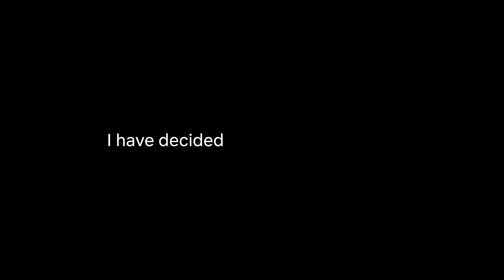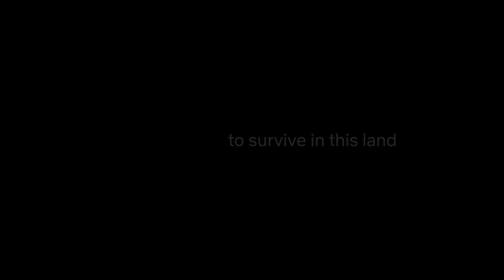Meu Nome é Loh Kiwan (Teaser) | Trailer em Português | Netflix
Após fugir da Coreia do Norte, Loh Kiwan sofre tentando obter o status de refugiado na Bélgica. Lá, ele conhece uma mulher que já perdeu todas esperanças.

Meu Nome é Loh Kiwan (Teaser).
Trailer em Português.
Netflix.

Estreia na Netflix em 1 de março de 2024.

Comoventes, Românticos, Drama, Romance, Dramas , Coreanos, Dramas, Filmes românticos, Filmes baseados em livros.
Song Joong-ki, Choi Sung-eun, Kim Hee-jin, Song Joong-ki, Choi Sung-eun, Waël Sersoub, Cho Han-cheul, Kim Sung-ryoung, Lee Il-hwa.

A16. Não recomendado para menores de 16 anos. Linguagem imprópria, drogas ilícitas, violência.